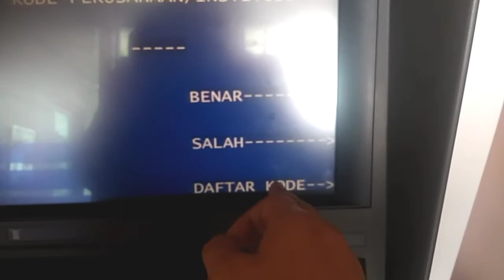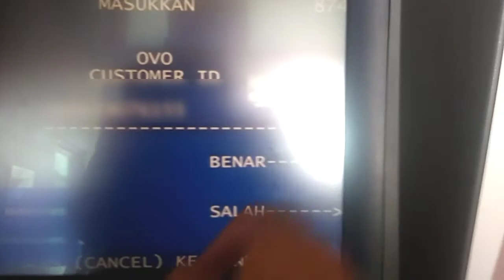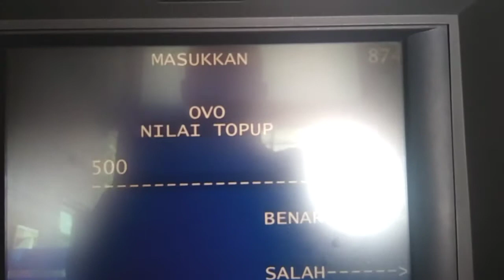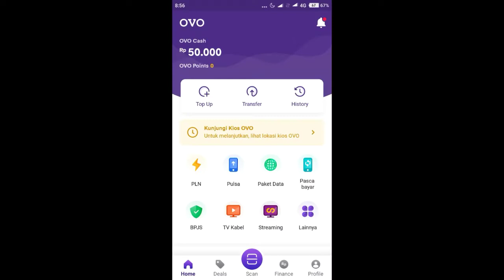Cara Top Up OVO Melalui ATM Mandiri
Berikut video Cara mudah isi saldo OVO melalui ATM Mandiri